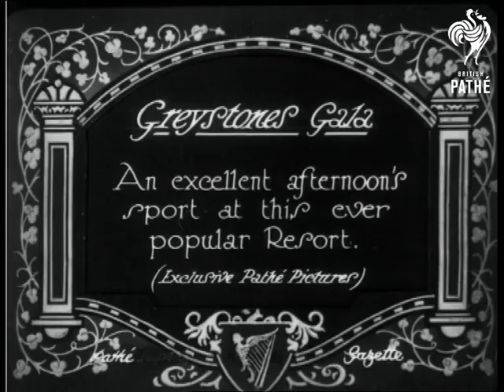Greystones Gala (1928)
Full titles read: "Greystones Gala - An excellent afternoon's sport at this ever popular Resort. (Exclusive Pathe Pictures)"

L/S of a crowd of people standing along a quayside; several people are seated in boats on the water.  M/S panning across a group of girls in swimming costumes and hats; some have wraps over their costumes.  L/Ss of the girls swimming in a race.  L/S of crowds of people sitting on the edge of a wall beside the water.
 FILM ID:734.34